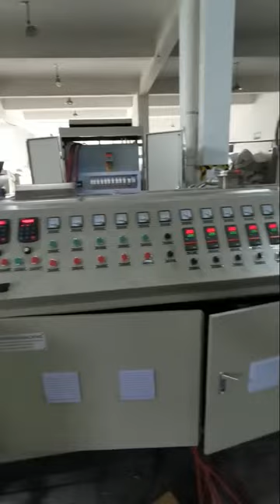2022plastic recycling machine double stage PP LDPE HDPE film bag#plasticrecycling#plastic#pe#waste